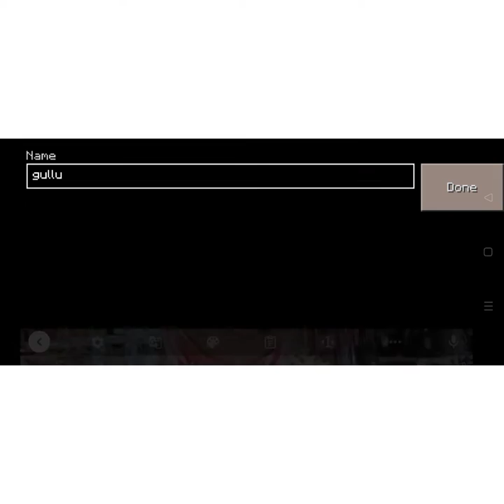Minecraft new series 🤣